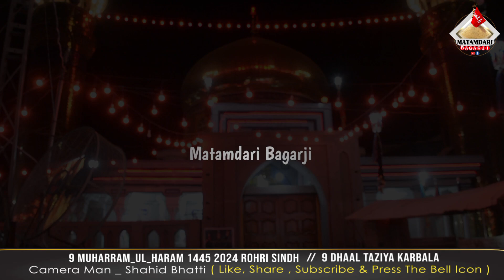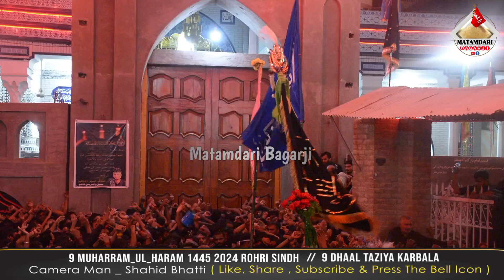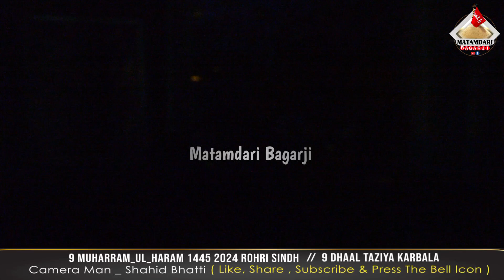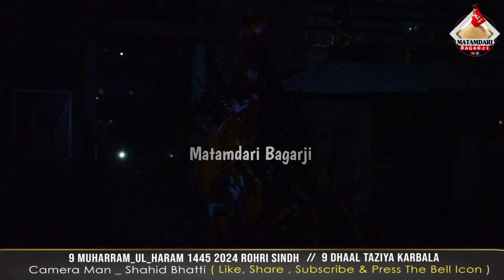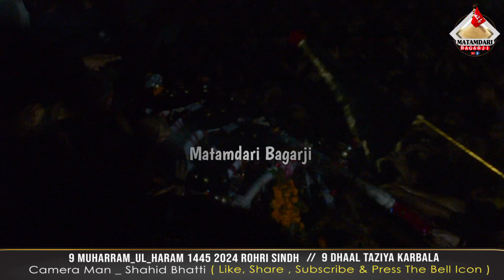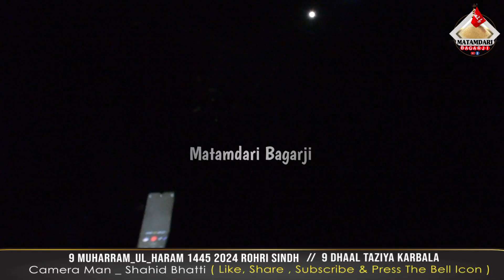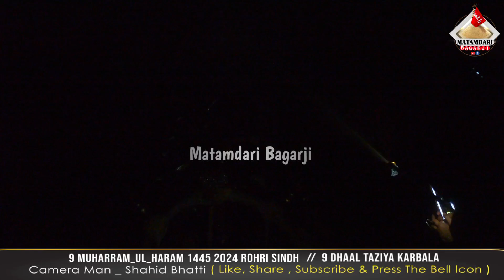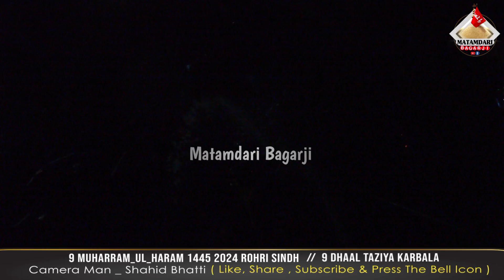9th Muharram Shama Gul Rohri | Karbala Matam | Volume 2024_1446| Mater sound copy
9th Muharram Shamgul Rohri| Karbala Matam |  Volume 2024_1446| Nadeem sarwar noha

9th muharram rohri karbala,
9th muharram rohri 2022,
9th muharram rohri 2023,
9th muharram rohri,
rohri karbala matam 2023,
rohri karbala matam 2022,
9 muharram rohri matam 2023,
9 muharram rohri matam 2022,
7 muharram rohri matam 2023,
9 muharram rohri 2023

عزاءِ امام حسینؑ مثلً جشنِ اہلبیتؑ,میلاد,مجلس,عزاداری,زیارات جیسی تمام ویڈیوز دیکھنے کے لیے ہماری چینل کو لائیک سبسکرائیب اور بیل آئیکن کو لازمی کلک کریں تاکے آپ تک ہر ویڈیو سب سے پہلے پہچ سکے ( شکریہ )